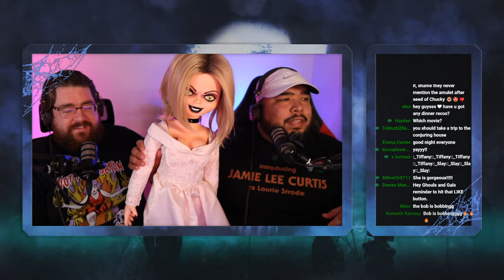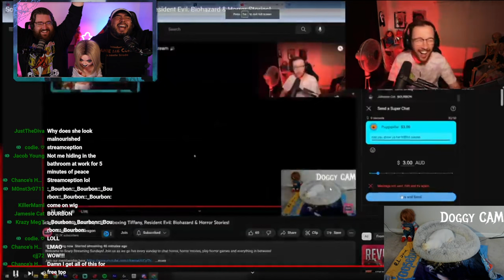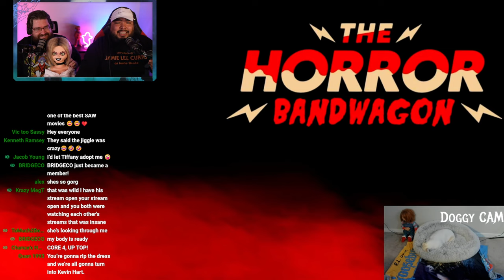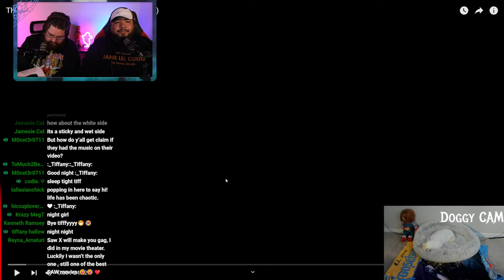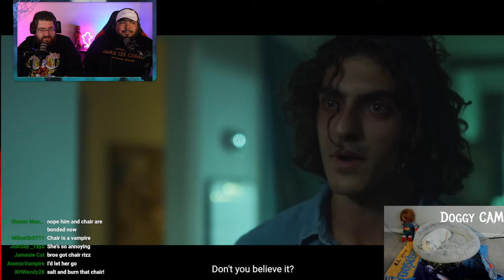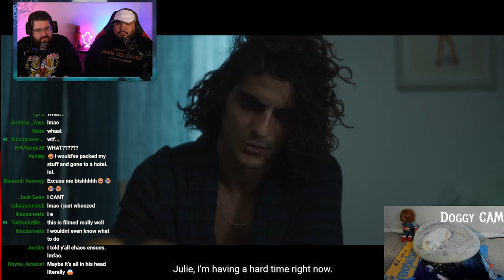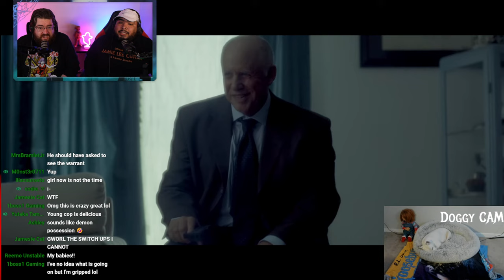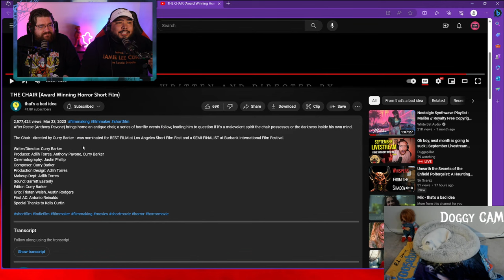Scary Streaming Saturday #18: Unboxing Tiffany, Resident Evil: Biohazard & Horror Stories!